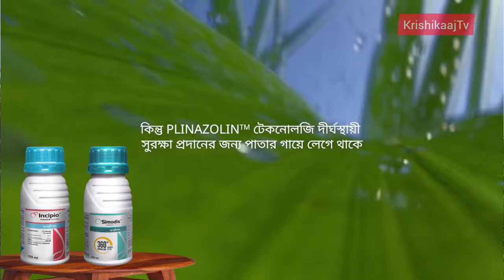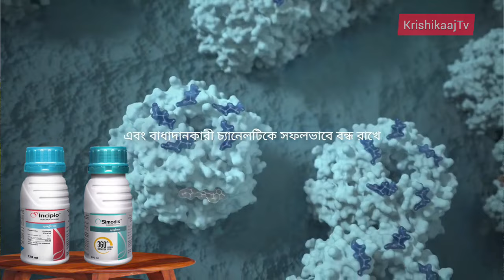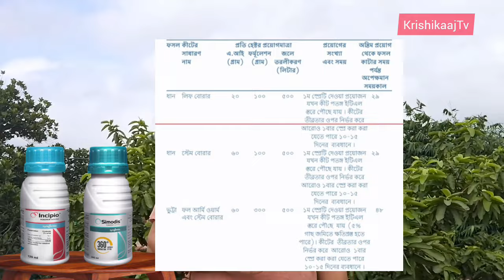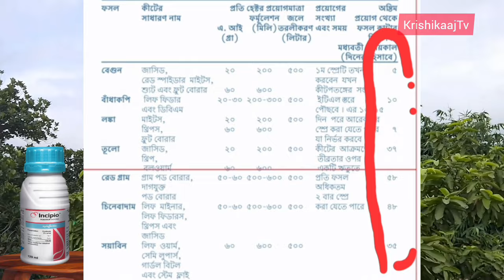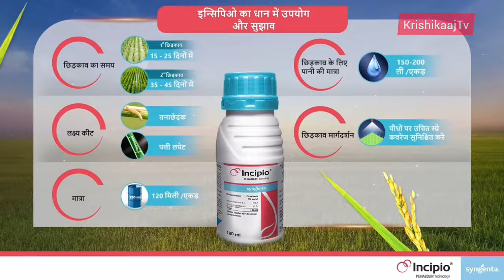Syngenta New Generation কীটনাশক 2023 || Syngenta Incipio & Simodis বিস্তারিত তথ্য,,,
Syngenta New Generation কীটনাশক 2023 || Syngenta Incipio & Simodis বিস্তারিত তথ্য,,,krishikaajtv isocycloseram
Isocycloseram , broad spectrum novel 360 contact, plinazolin, kitnashok. 2023 এর নতুন কীটনাশক।

বৃষ্টির পর ধানের ফলন কিভাবে বাড়াবেন?